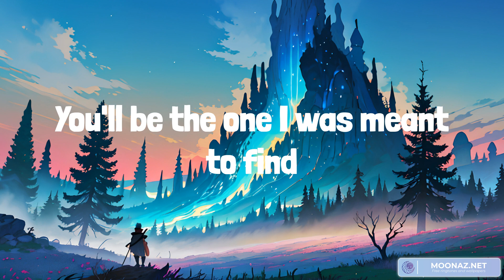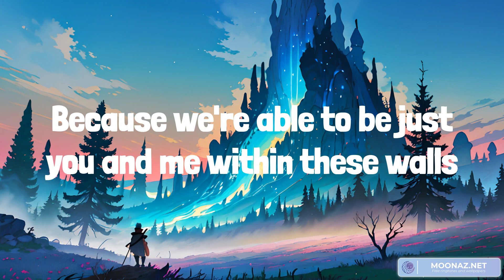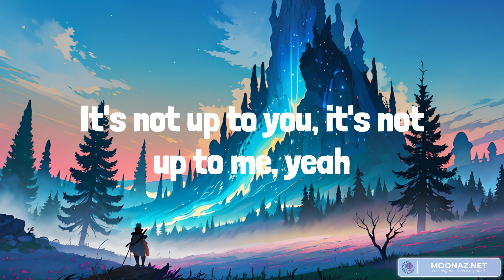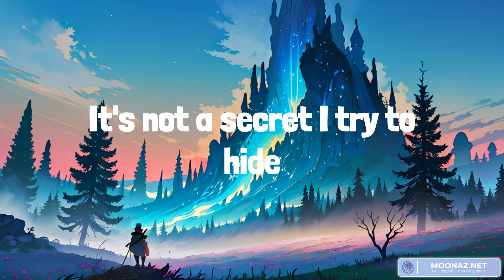James Arthur ft. Anne-Marie - Rewrite The Stars (lyrics) ft Gamma Skies, Ruth B., Justin Bieber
James Arthur ft. Anne-Marie - Rewrite The Stars (lyrics) ft Gamma Skies, Ruth B., Justin Bieber || Mix playlist